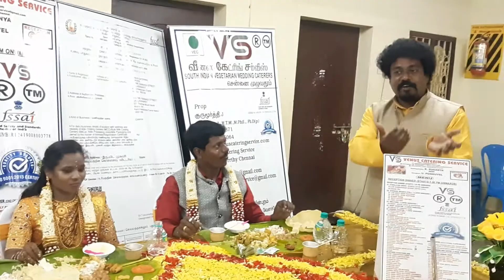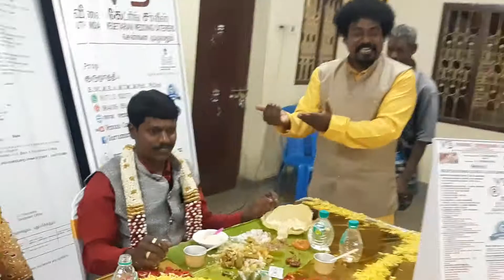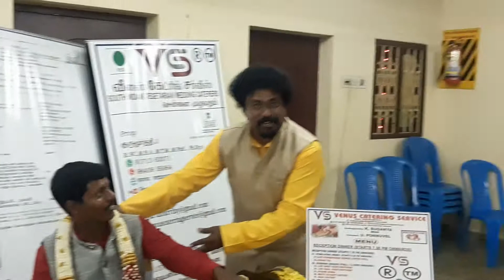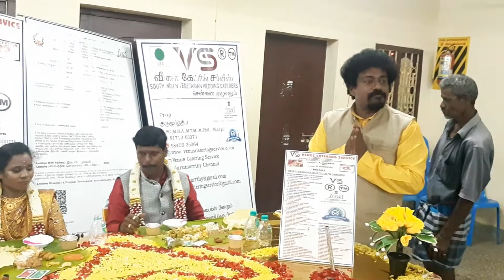14/03/2021 HAPPY ENDING WITH GOOD NEWS